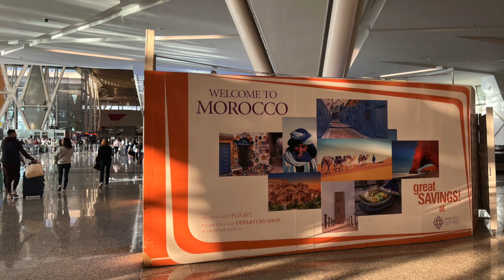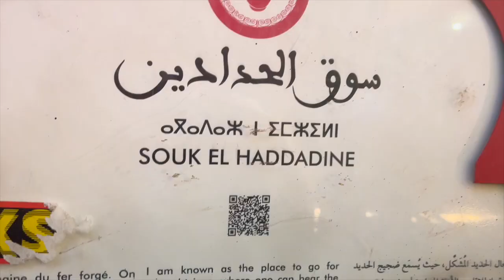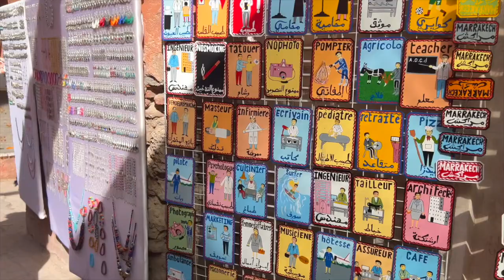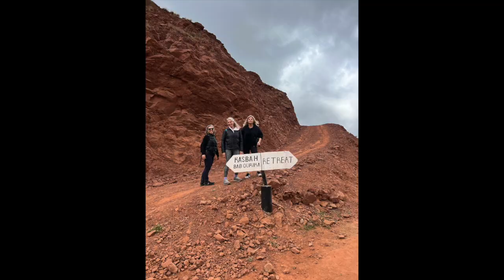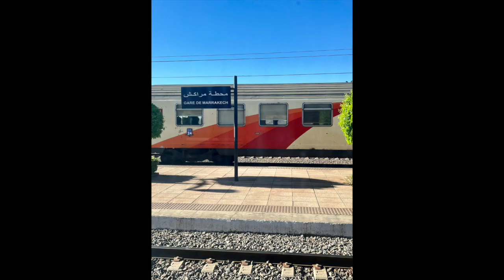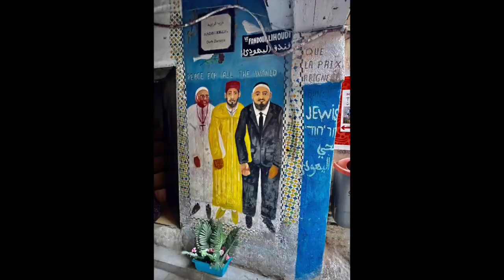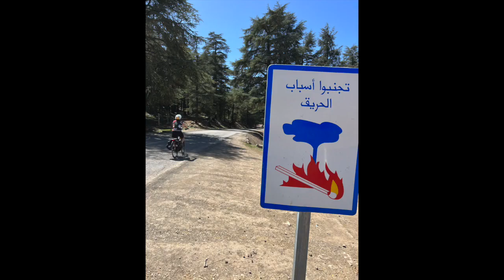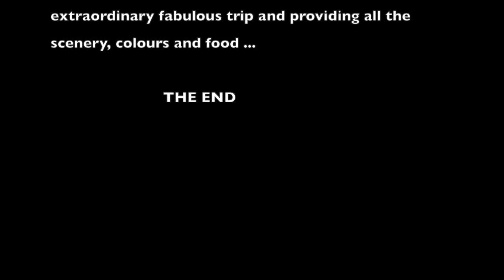Morocco 2023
ver 2 Final   HD 720p